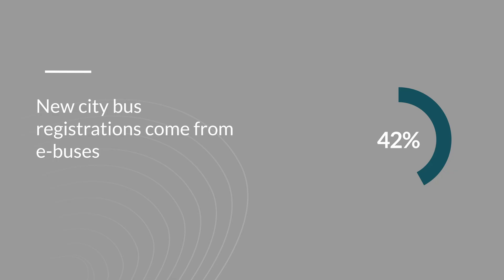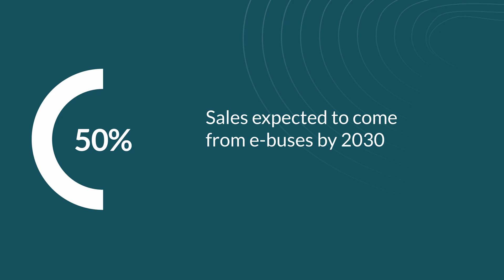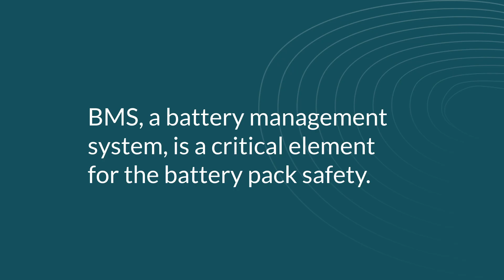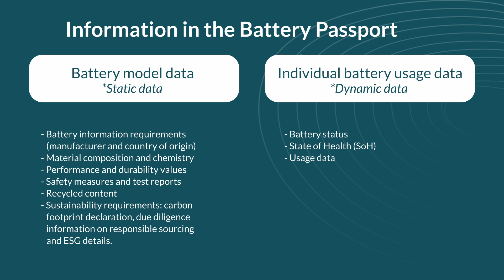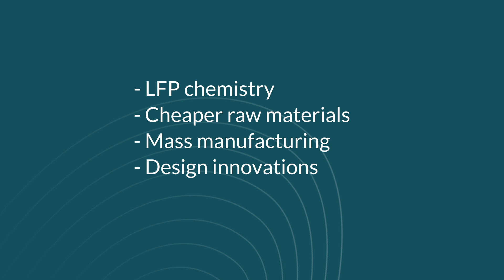TEMSA’s EV Innovations: Battery Passports, BMS & the Future of Buses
TEMSA is driving the future of electric mobility. In this episode of Minespider’s new video series on EV and battery innovations, we sit down with Burak Onur, R&D Technology Development Manager at TEMSA, to explore how the company is shaping the future of electrification.

TEMSA is one of the leading bus and coach manufacturers. Today, they export to 66 countries and aim for 50% of sales to come from electric buses by 2030. From battery management systems (BMS) and sodium-ion battery research and AI to fast charging solutions and piloting EU-compliant Battery Passports with Minespider, TEMSA is at the forefront of EV innovation.

What you’ll learn in this video:
-- TEMSA’s strategy to make electric buses mainstream by 2030
-- Why battery costs are dropping and EVs will soon reach price parity with diesel
-- The future of Battery Passports under the EU Battery Regulation
-- How TEMSA develops AI-powered BMS for smarter, safer batteries
-- The role of sodium-ion cells in the next generation of EVs

The electric bus industry is rapidly expanding, driving the move towards zero emissions. Europe is seeing electric mobility surge, with e-buses making up a large portion of new city bus registrations. This growth highlights the importance of sustainable transport solutions.

00:00 The rise of the EV and electric bus industry
00:34 What is TEMSA: a summary of the interview with Burak Onur, Technology Manager at TEMSA
01:26–02:18 How did TEMSA’s EV business start
02:18–02:44 What is TEMSA today and its EV business?
02:44–03:00 TEMSA’s innovations by year: e-bus, the first BMS, battery pack production, EV charging unit and more
03:00–03:23 TEMSA’s approach – learning from everything
03:23–04:07 An example of how TEMSA creates innovations
04:07–04:46 TEMSA’s Battery Management System
04:46–06:51 TEMSA is piloting Battery Passports with Minespider
06:51–07:09 TEMSA’s goal is to have 50% of sales coming from electric buses by 2030
07:09–07:58 “We believe that the electric bus and diesel bus will be selling at the same price”
07:58–08:52 The range of the battery is now less important than fast charging
08:52–09:35 What are the key areas TEMSA is currently working on?